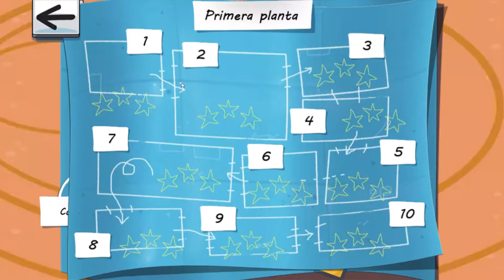Tom & Jerry: Mouse Maze juego gratis para Android parte 2 primera planta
aca puedes jugar el videojuego:
aca puedes descargar el videojuego:

lunes, miercoles, y viernes a cualquier hora